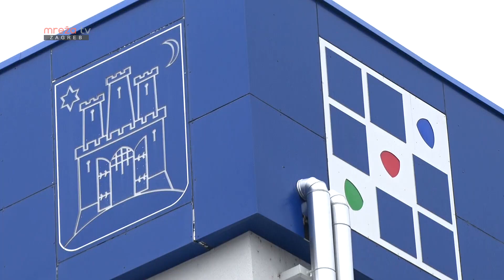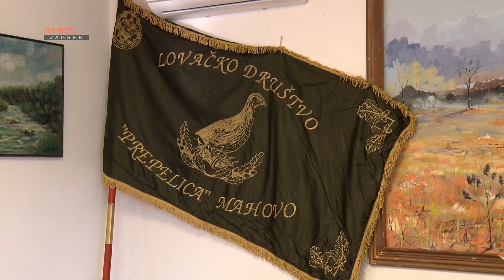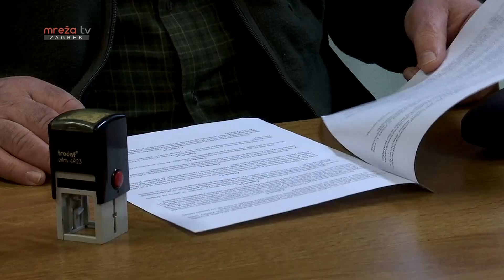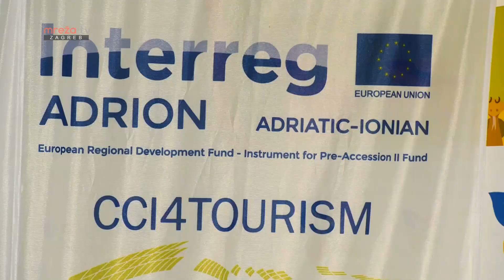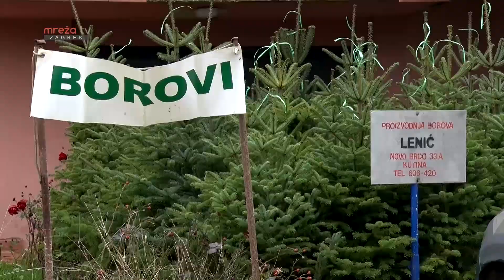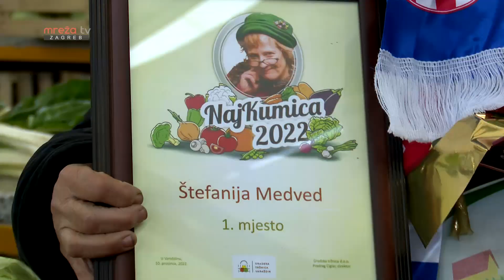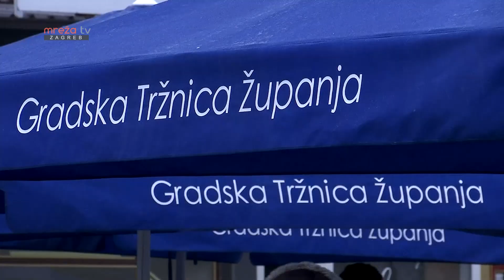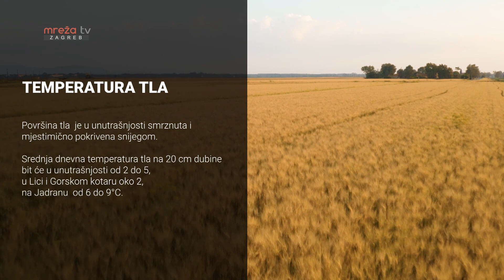AGROKULTURA 18.12.2022.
Mreža TV